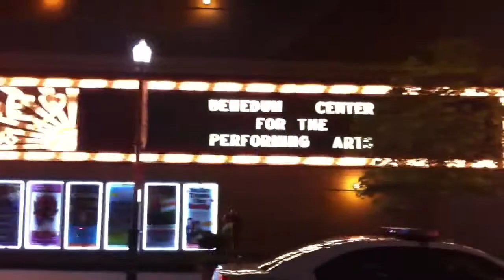Old Stanley Theater sign in Pittsburgh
After Alice In Chains at Benedum Center.